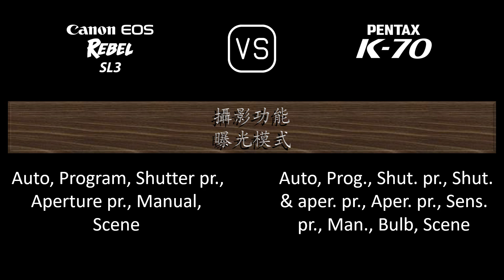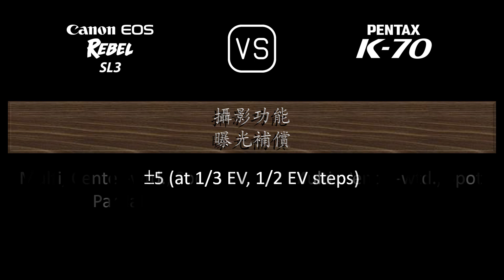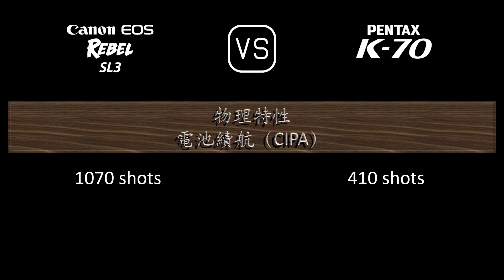Canon EOS Rebel SL3 與 Pentax K70 的規格比較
本片是 Canon EOS Rebel SL3 與 Pentax K70 的功能概述和規格比較 (comparison of specifications)，希望對您有所啟發。感謝您的支持。

00:24 推出
00:32 機身
00:41 影像感測器
01:05 影像
01:21 光學與對焦
01:50 屏幕
02:10 取景器
02:22 攝影功能
03:23 錄像功能
03:39 儲存
03:43 連接性
04:12 物理特性
04:32 雜項